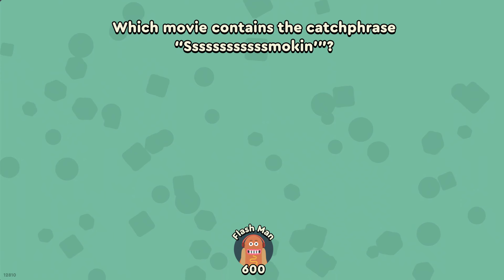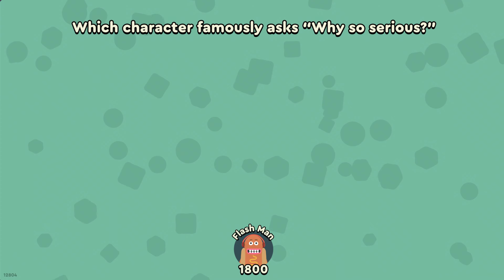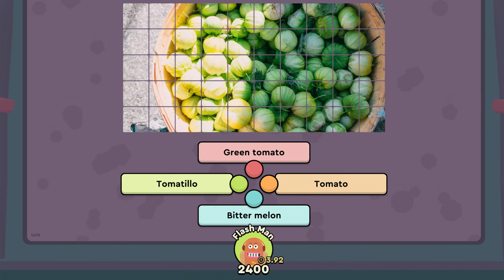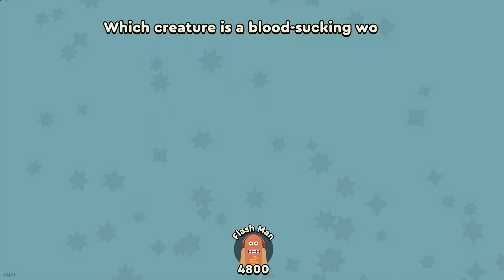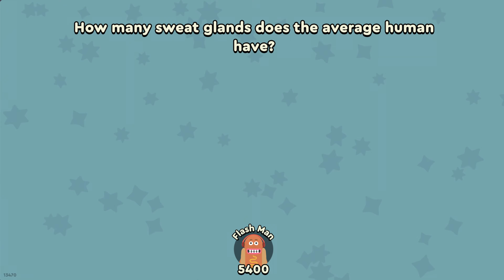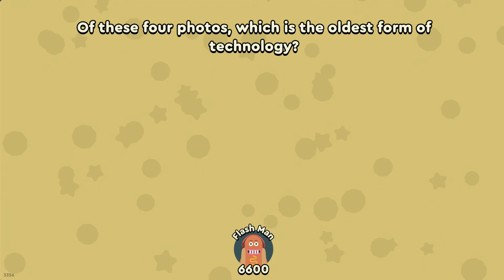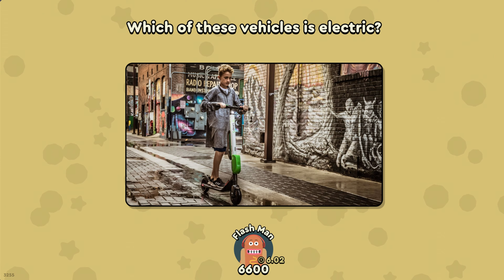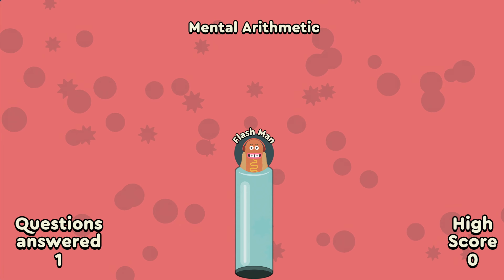PAPA'S QUIZ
I suck at trivia apparently. Let me know if you'd like to play this game with me!

Papa’s Quiz is a party game for 1-8 players. Use phones or tablets as controllers and compete in multiple question types, where the smartest and fastest player will be the last standing victor! Share screen on Discord or use Steam Remote Play to play with your friends!

Follow and Add Me!